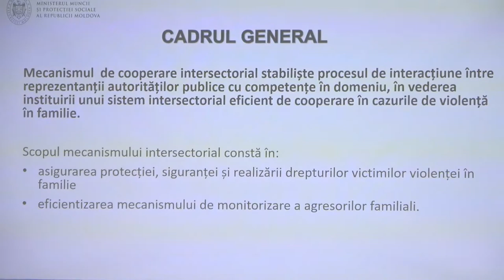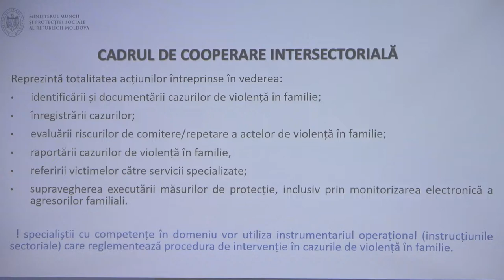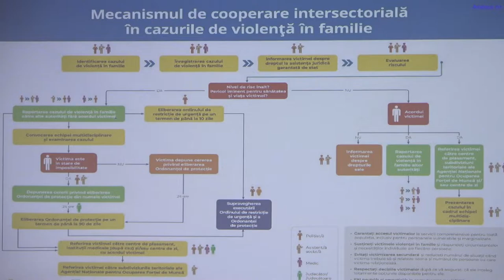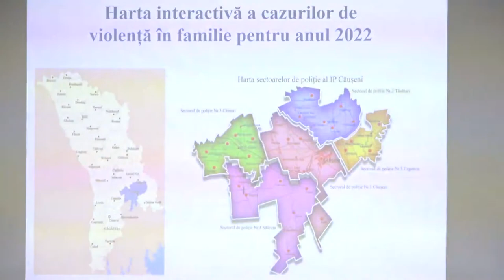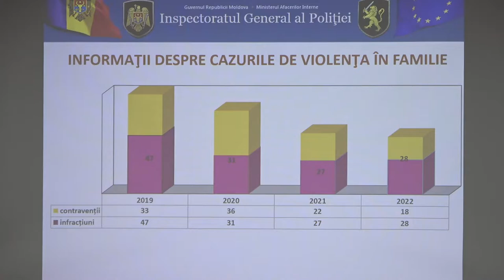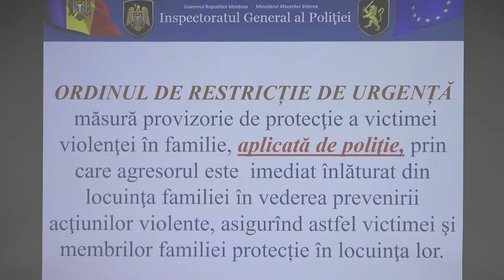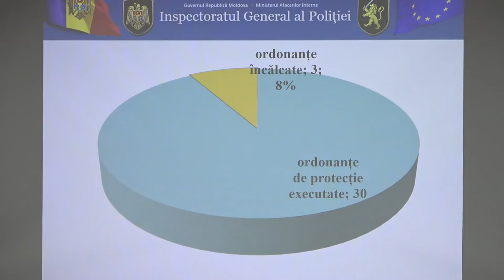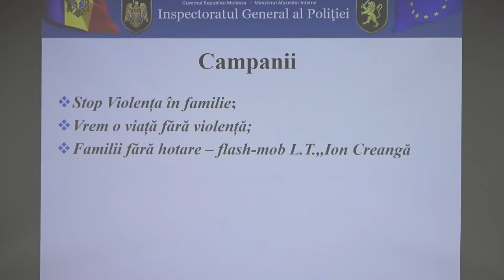Lansarea Campaniei „16 Zile De Activism pentru Eliminarea Violenței Împotriva Femeilor și Fetelor”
Evenimentul Oficial de Lansare a Campaniei „16 Zile De Activism pentru Eliminarea Violenței Împotriva Femeilor și Fetelor”